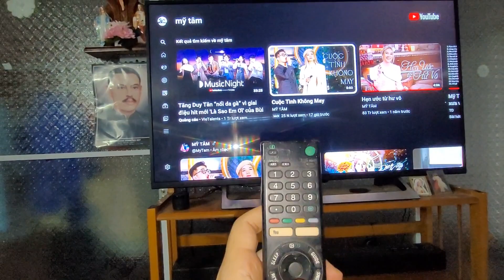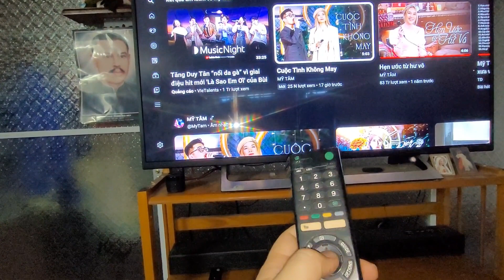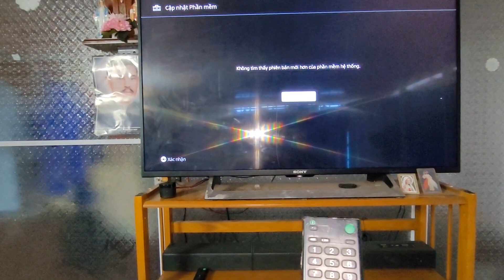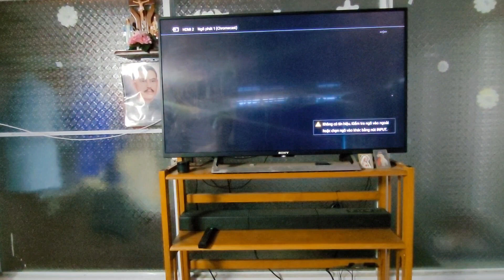Ti vi chạy chậm quay vòng lắc không xem được video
Ti vi vào mạng chậm lắc không xem được video cách khắc phục